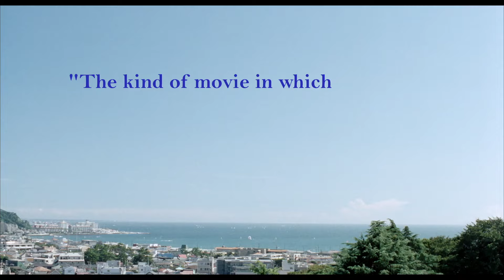OUR LITTLE SISTER Trailer [HD] Mongrel Media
Three sisters - Sachi, Yoshino and Chika - live together in a large house in the city of Kamakura. When their father - absent from the family home for the last 15 years - dies, they travel to the countryside for his funeral, and meet their shy teenage half-sister. Bonding quickly with the orphaned Suzu, they invite her to live with them. Suzu eagerly agrees, and a new life of joyful discovery begins for the four siblings...